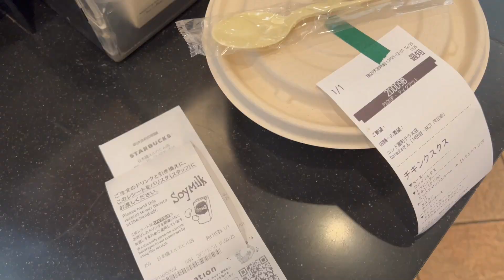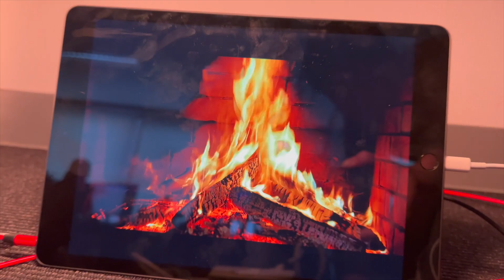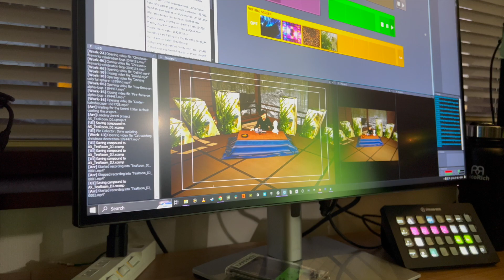[ミュージシャンの日常vlogS6#158]クリスマスなので無理やりスタジオに暖炉を作る話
音に包まれる感動はこちら

毎週日曜日
朝９時半から30分間
無料

Apple Pencil

BOSS MS-3

BOSS FS-5U

Bluguitar AMP1

Elixir OPTIWEB